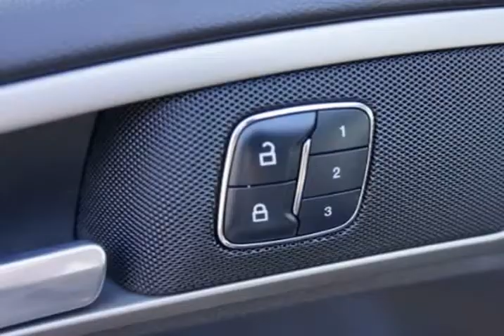2015 Ford Fusion SE (Woodbridge , Virginia)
15610 Jefferson Davis Hwy Unit-108
Woodbridge